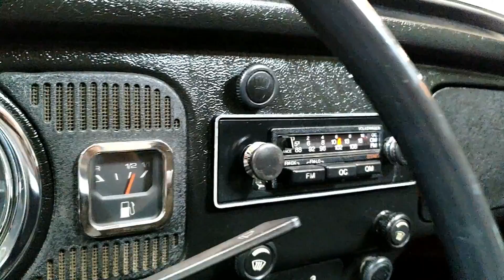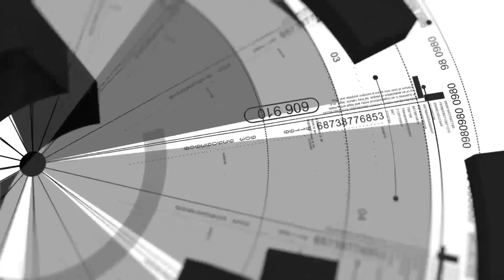Fazer ou não um Fusca conversível? Entrevista com cliente na entrega! Transformação do Fusca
Vejam esse lindo Fusca Vermelho Málaga 1977 e sua história emocionante que chega a arrepiar!
Fizemos o serviço de transformação em conversível modelo Premium e o serviço de revestimento e personalização dos bancos, carpetes e laterais de portas.

Ficou maravilhoso!

Curtam a nossa página!